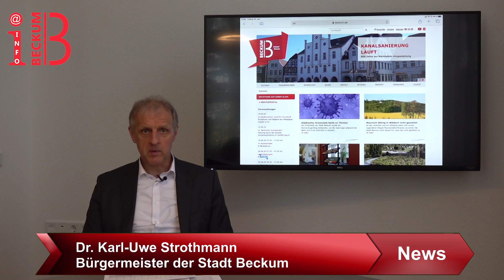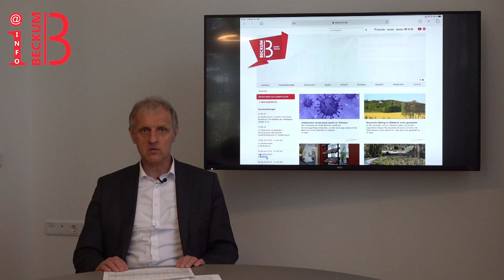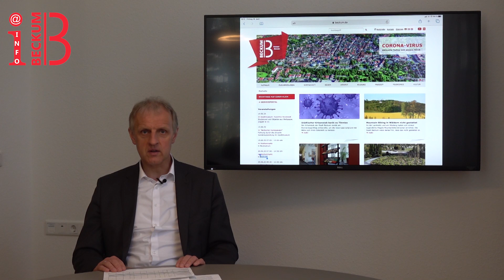Bürgermeister Dr. Strothmann spricht zur aktuellen Corona Lage in Beckum 19.06.2020